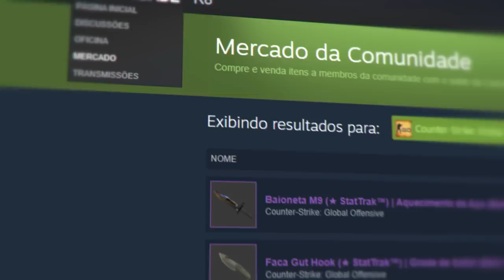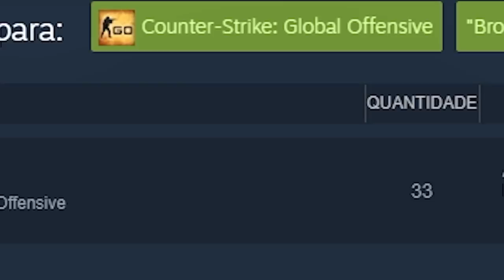o item MAIS CARO vendido pela VALVE no CS:GO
Nesse vídeo, mostro o item mais caro que a VALVE vende dentro do CS:GO... (não é skin!)